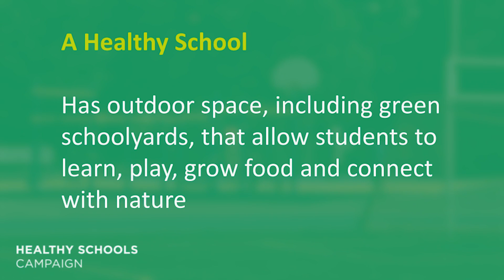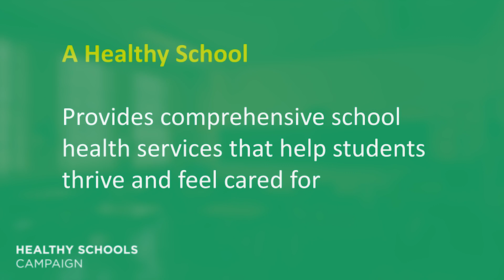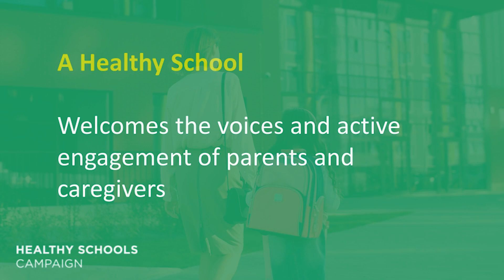Healthy Schools Campaign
What is a Healthy School?

to learn more about Healthy Schools campaign's work to create healthy schools for all!